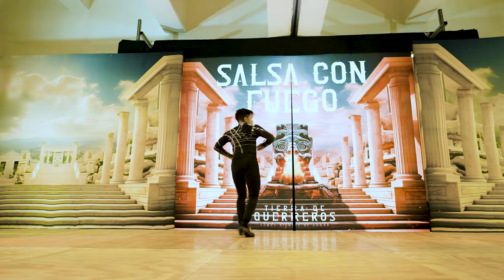Congreso Internacional de Salsa en Puebla